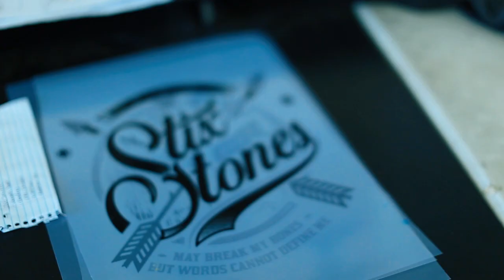HillaryJane - Stix and Stones t-shirt & tank printing